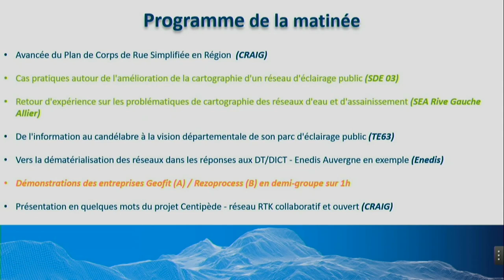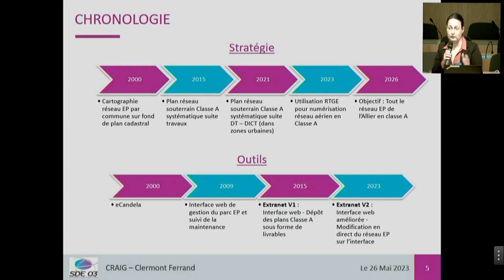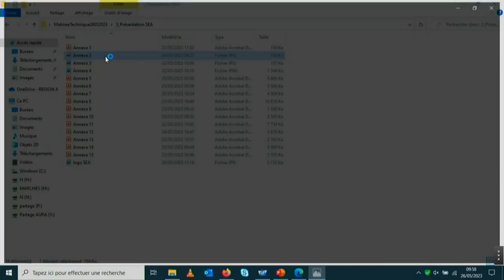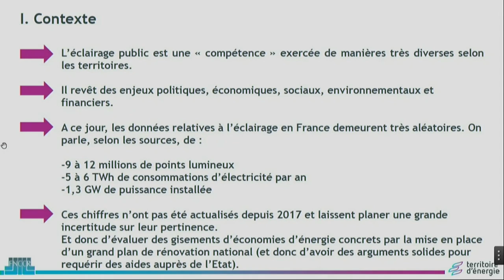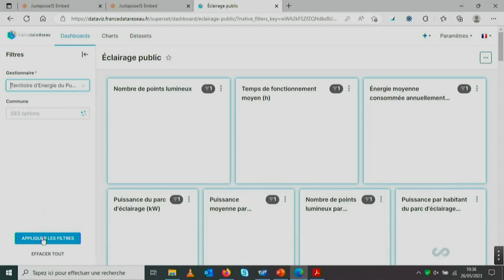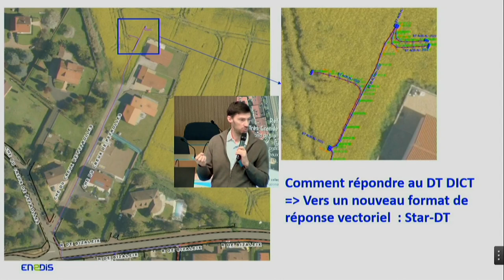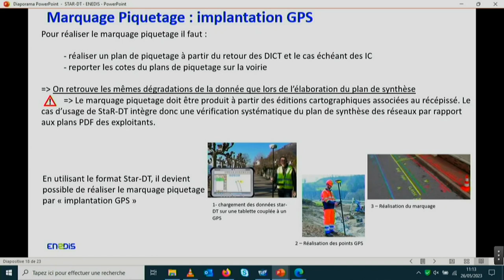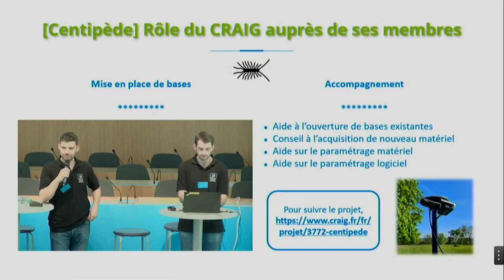Matinée technique - cartographie des réseaux enterrés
Rediffusion de la matinée technique du 26 mai 2023 dédiée à la cartographie des réseaux enterrés.

Plusieurs intervenants se sont succédé pour présenter leur retour d'expérience.

1.  Avancée du Plan de Corps de Rue Simplifiée en Région (état de la production, modalités de mise à jour et d'accès aux données)  - CRAIG

2. Cas pratiques autour de l'amélioration de la cartographie d'un réseau d'éclairage public grâce à des fonds de plans existants - SDE 03

3. Retour d'expérience sur les problématiques de cartographie des réseaux d'eau et d'assainissement - SEA Rive Gauche Allier

4. De l'information au candélabre à la vision départementale de son parc d'éclairage public - retour sur le projet France Data Réseau expérimenté dans le Puy-de-Dôme - TE 63

5. Vers la dématérialisation des réseaux dans les réponses aux DT/DICT - Enedis Auvergne en exemple - Enedis

6 .Présentation en quelques mots du projet Centipède - réseau RTK collaboratif et ouvert  - CRAIG